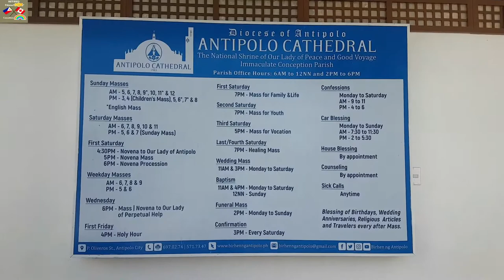BLESSING OF FORD EVEREST SUV AT ANTIPOLO CATHEDRAL, ANTIPOLO CITY, PHILIPPINES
Antipolo Cathedral is a Roman Catholic
     cathedral located in Antipolo in the
     Philippines. It enshrines the Marian image
     of Our Lady of Peace and Good Voyage,
     and is the seat of the Bishop of Antipolo.
     It is also the Immaculate Conception Parish
     and is referred to by locals as the
     "Simbahan ng Antipolo".